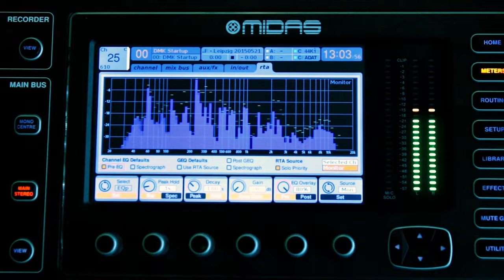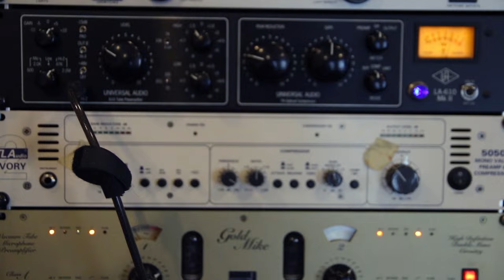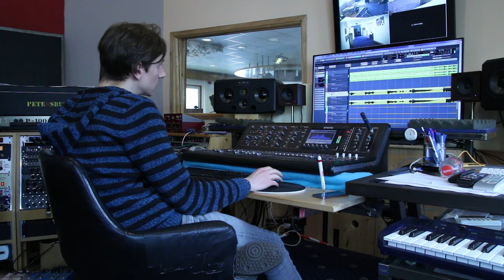Joseph Myers - Against The Sea (EPK)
Mit seinem neuen Album „Against the Sea“ taucht Singer-Songwriter Joseph Myers tief hinein in seinen Ozean aus Erlebtem und Emotionen, denen er sich jetzt stellt. Die Songs gewähren intime Einblicke in seine Gemütswelt. Trotz aller innerer Konflikte umgibt diesen Ozean eine positive Grundstimmung. Schwere Melancholie findet ihre ausgleichenden Spiegelbilder in fröhlich federleichten Erinnerungen.
„Against The Sea“ schwebt mit seinen 11 Stücken auf herzerwärmenden Melodien dahin. Mit ihren detailverliebt gewebten Klangteppichen aus Gitarre, Piano und Streichern zaubern sie dem Hörer mal eine Träne in die Augenwinkel und doch gleich wieder ein breites Lächeln ins Gesicht.
Es ist die rührende Hommage eines Enkelsohns an seine Beziehung zu seinen Großeltern, flankiert von vielen anderen persönlichen Momenten aus dem Alltag, ganz so wie das Leben sie schreibt.
Mit der Stimme der Berliner Singer-Songwriter-Dame Illute, gesellt sich der Song „Rescue Me“ in die Reihe der Duette aus Joseph Myers Vorgängeralben.
Über Joseph Myers
Joseph Myers gehört zu den umtriebigsten Musikern aus der Singer-Songwriter-Szene. Aktuell spielt er jährlich um die 100 Konzerte auf großen und kleinen Bühnen, teilte sich den Konzertsaal schon mit Künstlern wie Alan Coen, Wallis Bird oder Konstantin Wecker und kann u.a. dank seines Auftritts in der TV-Sendung „TV Noir“ auf eine stetig wachsende Fangemeinde blick.